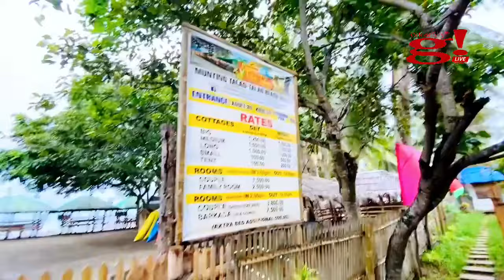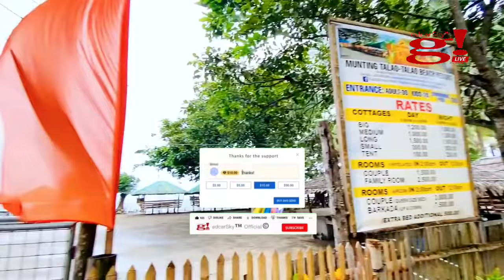Experience Munting Talao Talao Beach on a 30 PESOS Budget!